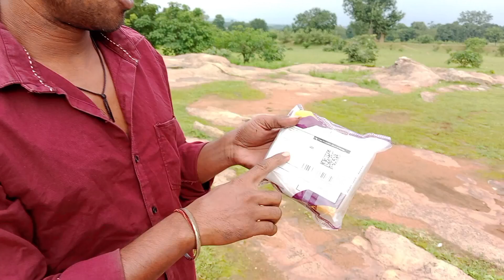K9 माइक्रोफोन वायरलेस microphone wireless unboxing testing सबसे सस्ता सबसे अच्छा 😱🙏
@GudduVlogs7 @nikhilbisai @Kdewangan008 @c.g vlog

k9 Vologin best quality awaaz may fast vlog mic 🎤 सबसे सस्ता सबसे अच्छा माइक्रोफोन वॉयरलैस k9  k8
2 micsyoutube beginnerscall me if you get lostbest wireless mic for youtubehollyland lark m1wireless mic for mobilewireless microphone systembest wireless microphonewireless microphone for iphonek8mic kaise connect karehow to connect micK8 wireless microphone kaise use karehow to connect k9 wireless microphone to pcK9 wireless microphonek8 wireless microphone mobile se kaise connect kareK8 mic kaise connect karewireless go village waterfall beutiful vlogs